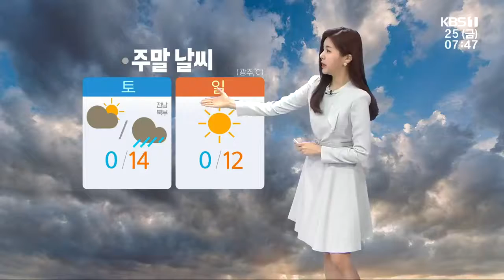남윤선 기상캐스터가 전하는 오늘의 광주·전남 날씨 / KBS 220225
오늘 낮부터는 평년 기온을 웃도는 비교적 포근한 날씨가 예상됩니다. 아침 기온은 어제보다는 1~2도 가량 높긴 하지만, 여전히 추위가 이어지고 있는데요, 한낮 기온이 광주가 12도까지 오르며 포근해지겠습니다. 다만 크게 벌어지는 일교차에 감기 조심하셔야겠습니다.

주말 동안에도 큰 추위 없겠습니다. 아침 기온 0도에서 시작해 낮 기온 10도를 웃돌겠고요, 대부분 지역이 대체로 맑겠지만, 전남 북부 지역은 토요일 저녁에 5mm 미만의 비가 조금 내리겠습니다.

오늘 추위는 다소 누그러지겠지만, 산불 등 화재 예방에 각별히 주의하셔야겠습니다. 내일까지 바람이 강하게 부는 데다가, 동부 지역을 중심으로 대기가 무척 건조하겠습니다.

오늘 대체로 맑겠고, 아침 기온 담양과 화순 -8도로 어제보다 1~2도가량 높지만, 여전히 춥습니다.
낮 기온은 대부분 지역에서 10도를 웃돌겠습니다. 여수 11도, 순천과 광양 12도까지 오르겠습니다.
해남은 아침 기온 -9도까지 뚝 떨어져 있고요, 낮 기온 10도, 목포 9도로 일교차가 크게 벌어지겠습니다.
신안을 비롯한 그 외 도서 지역도 10~11도가 예상됩니다.

바다의 물결은 전 해상에서 비교적 잔잔하겠습니다.
당분간 크게 벌어지는 일교차에 감기 조심하셔야겠고요, 화요일 오전에도 비 소식 나와 있습니다.